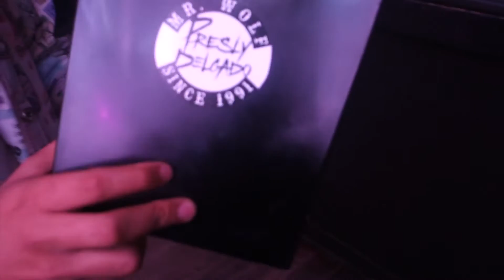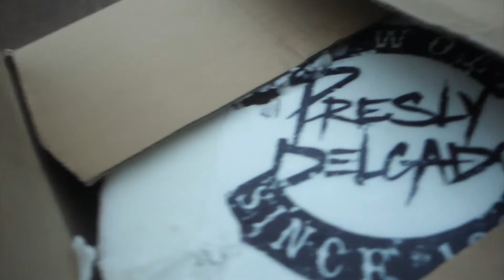Presly Delgado BdayBash ft FlexRotterdam, YungAlxndr, Kimberley Ramirez, en meer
Volg Lips De Snodderige op social media en blijf op de hoogte van alle virale activiteiten en andere werkzaamheden !